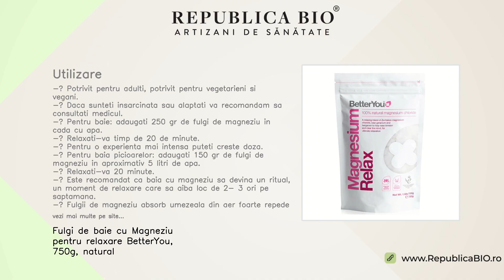Fulgi de baie cu Magneziu pentru relaxare BetterYou, 750g, natural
Descriere •  Fulgii de baie cu magneziu (saruri de baie de magneziu) sunt o forma foarte concentrata de suplimentare cu magneziu, conceputa pentru a fi adaugata in baie.•  Imbaierea cu fulgii de magneziu poate contribui la relaxarea si calmarea muschilor obositi, tensionati, prin expunerea completa a corpului la o solutie concentrata de clorura de magneziu.•  Acest produs este un amestec relaxant de clorura de magneziu, trandafir geranium si bergamota, ce poate ajuta la relaxarea corpului, ameliorarea tensiunii si limpezirea mintii. Proprietati •  Magneziul folosit in fulgii de baie a fost purificat in mod natural de peste 250 de milioane de ani fiind lipsit de poluanti artificiali si metale grele.•  Magneziul este responsabil pentru 325 de reactii chimice din interiorul organismului si poate ajuta la stimularea absorbtiei calciului, mentinerea sanatatii oaselor si a dintilor, a functiei psihologice normale si functionarea sanatoasa a sistemului nervos.•  Magneziul poate ajuta si la imbunatatirea somnului si recuperarii, contribuind la reducerea oboselii.•  Pungile BetterYou sunt 100% reciclabile si nu contin clor, dioxine, gaze toxice sau metale daunatoare, captuseala acestor pungi fiind compusa din carbon, oxigen si hidrogen.•  Toate ambalajele fulgilor de baie cu magneziu folosesc o tehnologie avansata care promoveaza zero daune aduse mediului. Continut • O punga contine 750g Fulgi de baie cu Magneziu pentru relaxare BetterYou, produs natural.•  Ingrediente: Clorura de magneziu (sub forma de clorura de magneziu hexahidrat), ulei din frunze de muscata-trandafir (Pelargonium roseum), ulei din coaja de bergamot (Citrus aurantium bergamia), citronelol, limonene, linalool, geraniol.•  Concentratie: 47%.•  Calitate minerala garantata: minim 46% MgCl2, pana la 0.8% KCI, pana la 0.1% CaCl2, pana la 0.6% MgSO2, pana la 0.9% NaCI, pana la 51%H2O Utilizare •  Potrivit pentru adulti, potrivit pentru vegetarieni si vegani.•  Daca sunteti insarcinata sau alaptati va recomandam sa consultati medicul.•  Pentru baie: adaugati 250 gr de fulgi de magneziu in cada cu apa.•  Relaxati-va timp de 20 de minute.•  Pentru o experienta mai intensa puteti creste doza.•  Pentru baia picioarelor: adaugati 150 gr de fulgi de magneziu in aproximativ 5 litri de apa.•  Relaxati-va 20 minute.•  Este recomandat ca baia cu magneziu sa devina un ritual, un moment de relaxare care sa aiba loc de 2- 3 ori pe saptamana.•  Fulgii de magneziu absorb umezeala din aer foarte repede daca lasati ambalajul desfacut.•  De aceea, dupa desfacerea ambalajului pastrati continutul in pungi inchise ermetic ferit de umezeala.•  Doar pentru uz extern. •  Evitati contactul cu ochii.•  Nu folositi pe pielea crapata sau pe rani deschise.•  Nu lasati la indemana copiilor.•  La primele utilizari s-ar putea sa aveti o senzatie de furnicaturi la nivelul pielii.•  Acest fapt poate indica nivelul scazut de magneziu din organism si e rezultatul absorbtiei rapide a magneziului prin pori.•  Cu timpul, senzatia dispare deoarece absorbtia are loc imediat.

Toate drepturile rezervate:

Republica BIO
Artizani de sanatate

RB1007389